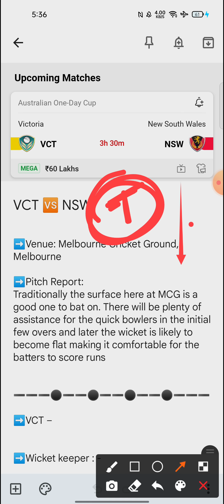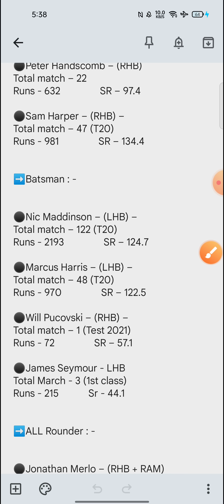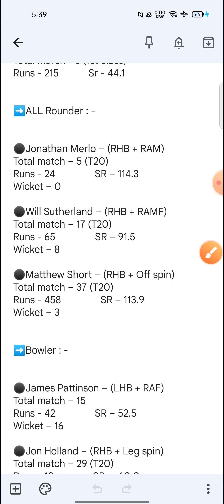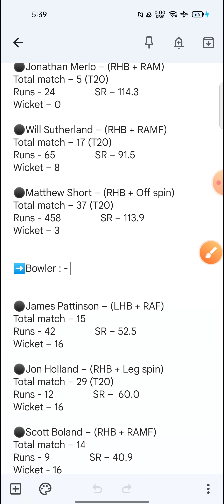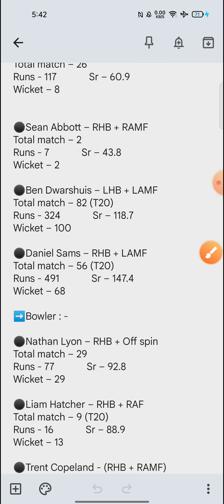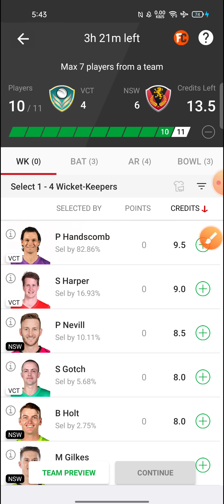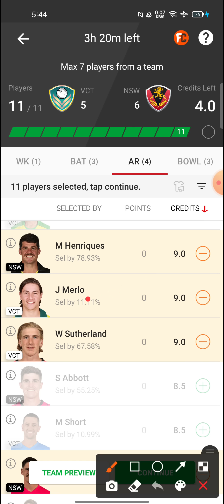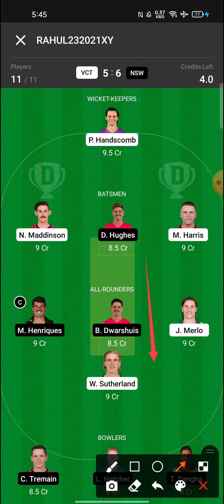VCT vs NSW Dream11 Team | VCT vs NSW Dream11 Prediction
Hello dosto

VCT vs NSW
VCT vs NSW Dream11
VCT vs NSW Team
VCT vs NSW Dream11 Team
VCT vs NSW Dream11 Prediction
VCT vs NSW Team Prediction
vct vs nsw
Victoria Team
New South Wales Team
Victoria vs New South Wales
Victoria vs New South Wales Team
Victoria vs New South Wales Dream11
Victoria vs New South Wales Stats
dream11 team
team prediction
dream11
team
prediction
stats
players record
players stats